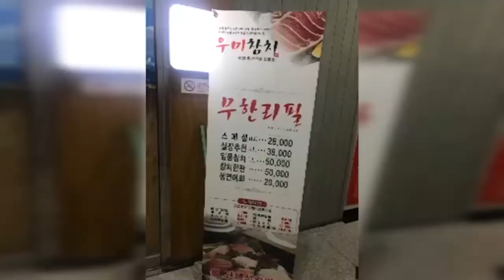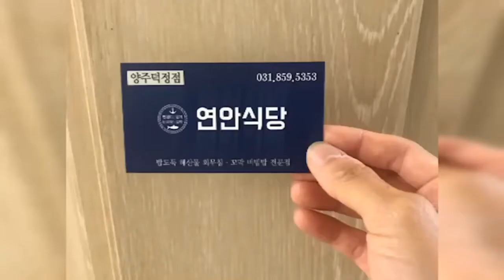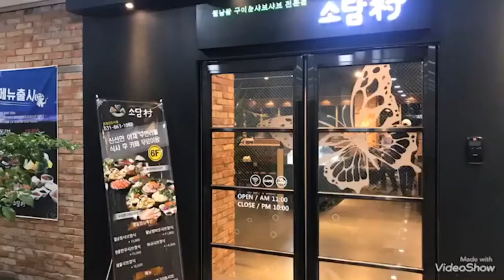양주맛집 (덕정 덕계 옥정 고읍까지) 2018-2019 먹방 다모였다 │엄마후티비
2018년부터 2019년동안 다녀온
양주 맛집 모아봤어요~~

여기말고도 더 있을텐데
동영상 남은게 없네요ㅠㅠ
더 보고싶은건
블로그 “설렘여행” 게시판에 있어요~~

맛집 지역투어는 계속 됩니다 ^^

자막 : 배달의민족 연성체 & 곰믹스프로 산돌폰트